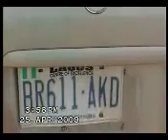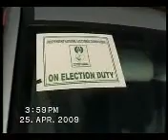Ekiti Rerun 2: The torture and degrading treatment of Election Observers in Ifaki Ekiti, Nigeria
This video shows the torture, inhuman and degrading treatment of renowned political scientist and senior lecturer at the Lagos State University (LASU) Dr Abubakar Momoh; Barrister Wahab Oyedokun of the Federal Government's human rights ombudsman, National Human Rights Commission (NHRC). Barr Oyedokun doubles as the son of a prominent PDP stalwart from Osun State. Other members of the IFAKI-7, as they became known later, are Mrs Bimbo Adewumi of the ActionAid Nigeria [AAN], an Abuja-based international NGO; Dr Azeez Olaniyan, polical scientist and lecturer at University of Ado-Ekiti (UNAD); Mr Fouad Oki of the Centre for the Defense of Human rights (CDHR); and two others. the torture were ordered by the Governor of Ekiti State, Engr. Segun Oni and PDP party leaders.
 Please don't let the perpetrators get away!